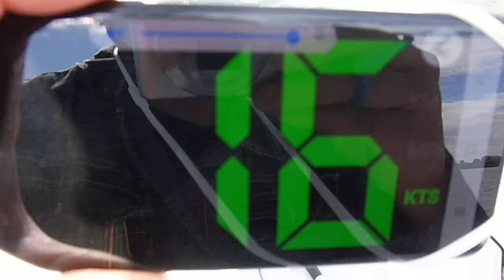ヤマハ ＹＤＸ２５（滑走動画）２０２０・１０・２４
船ネットモール掲載艇